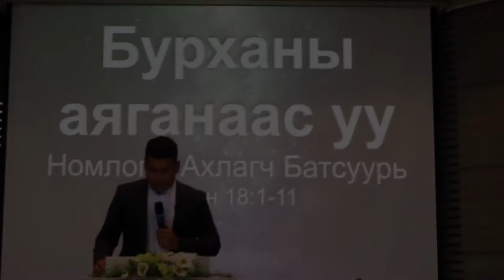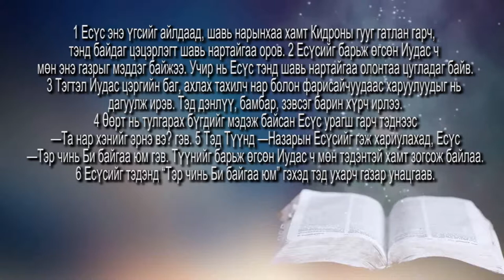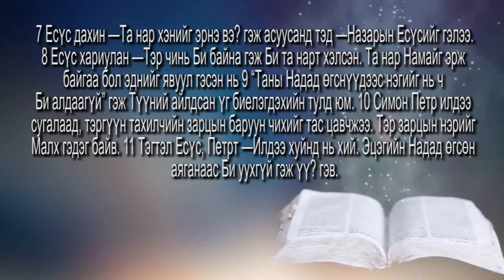Бурханы аяганаас уу - Батсуурь ахлагч